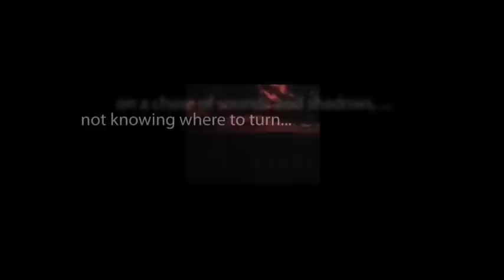CBS Radio Mystery Theater "The Avenging Ghost of Kitty Morgan" hosted by E.G. Marshall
A woman takes a terrible vow to haunt the residence she made for her cheating beloved and all his sons and grandsons.